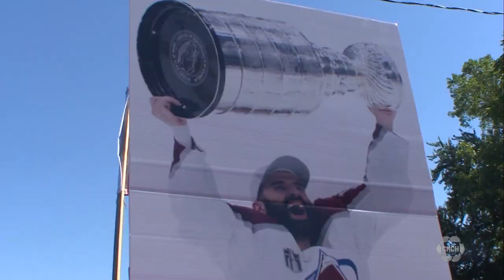Former Toronto Maple Leafs, Nazem Kadri brings the Stanley Cup home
London hometown hockey star Nazem Kadri was greeted by thousands as he brought home the Stanley Cup.